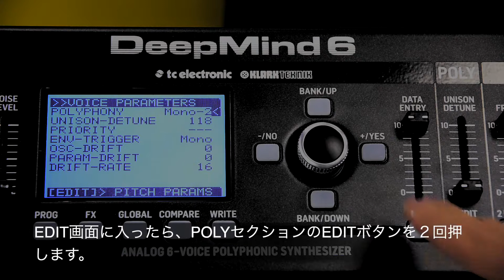behringer/Deepmindシリーズ MIDIが出力されない場合